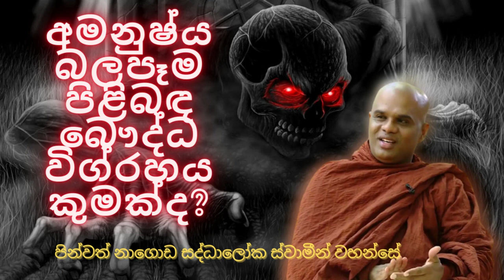අමනුෂ්‍යයන් කියලා කොටසක් ඉන්නවාද? | ven.nagoda saddhaloka thero | weheragala arana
අමනුෂ්‍ය බලපෑම පිළිබඳ බෞද්ධ විග්‍රහය කුමක්ද?ven.nagoda saddhaloka thero | weheragala arana